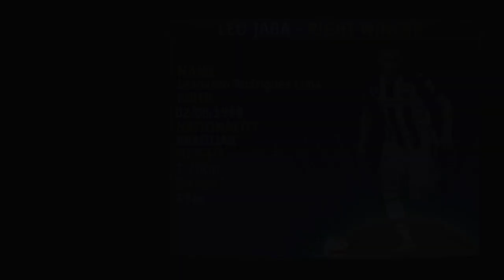LEO JABA - RIGHT WINGER - PAOK - GRE - 2022